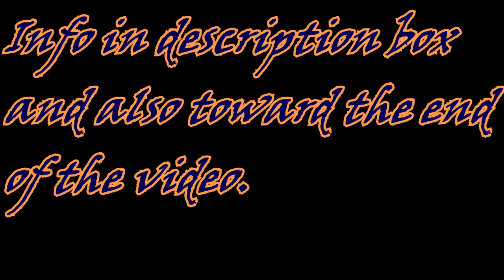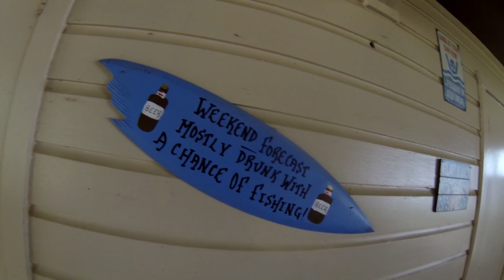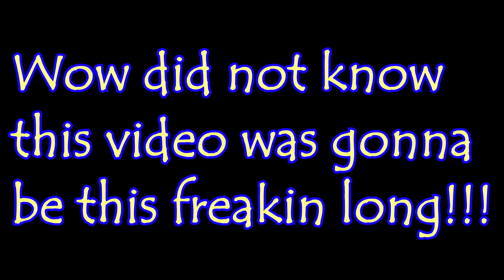Tawakoni Lakehouse OOhh Yeah!!!!!!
Well everybody looks like this is going to be a two-part even a three-part video😜😜. We had an absolutely fabulous time at the lake house😁😁😁😁. I have put the link at the bottom.. Part 2 coming up real soon😋😋